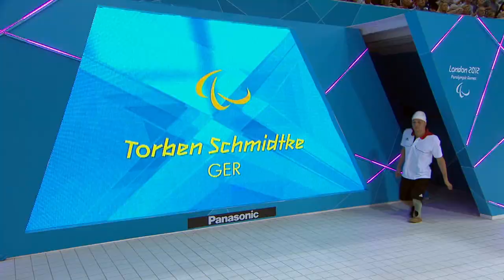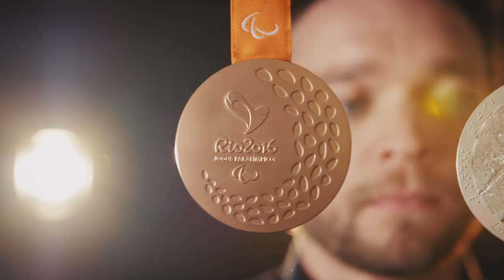Torben Schmidtke | Portrait